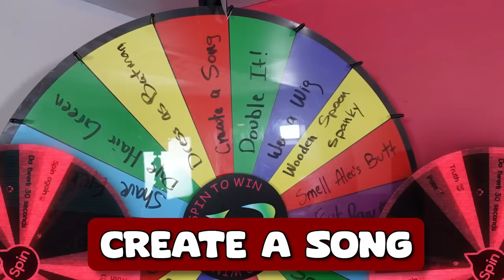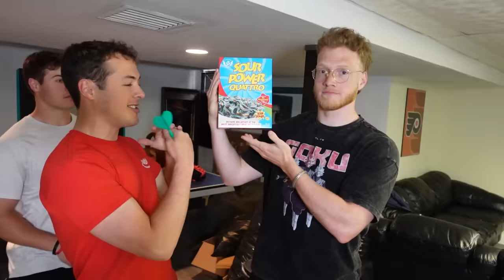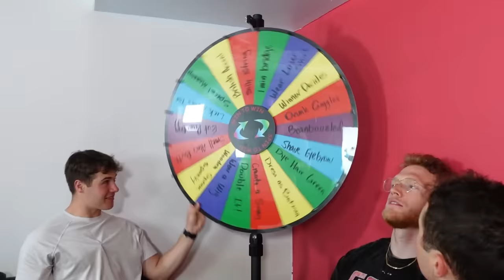Eating The WORLDS SOUREST LOLLIPOP! (Do not try)